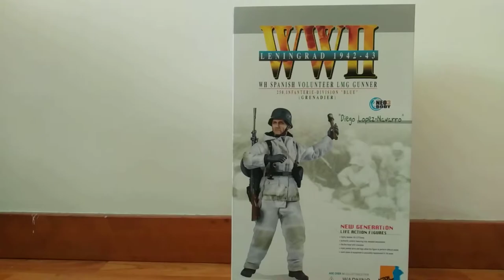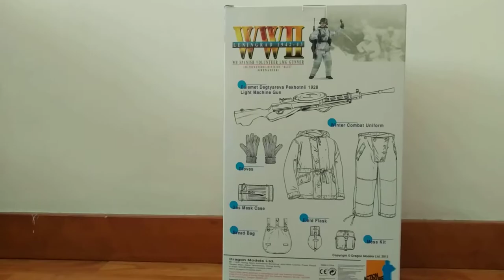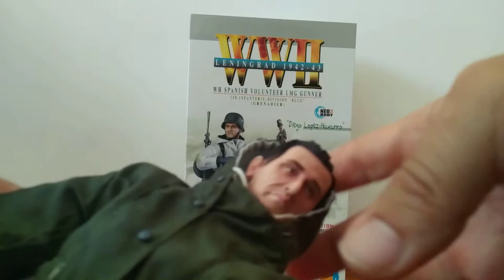DIEGO LOPEZ NAVARRO - REF. 70836 - DRAGON MODELS WWII - 1/6 SCALE MILITARY FIGURE WW2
DESCRIPCIÓN PERSONAL DE LA FIGURA DE MI COLECCIÓN.

ESCALA:           1/6
MARCA:            DRAGON MODELS WWII
REFERENCIA:  70836
AÑO:                 2012
FIGURA:           DIEGO LOPEZ NAVARRO - SPANISH VOLUNTEER LMG GUNNER - 250 INFANTERIE DIVISION ´BLUE´ - LENINGRADO 1942/43